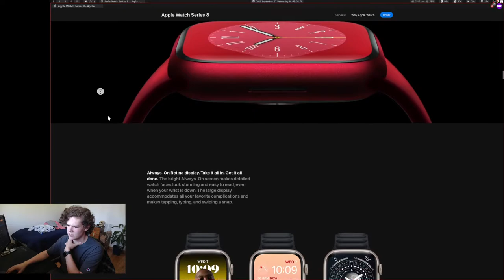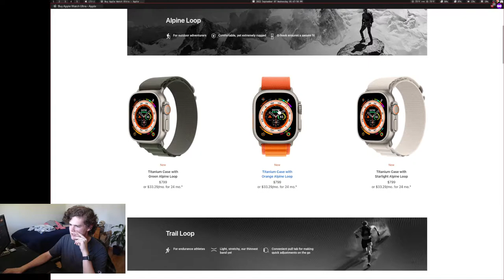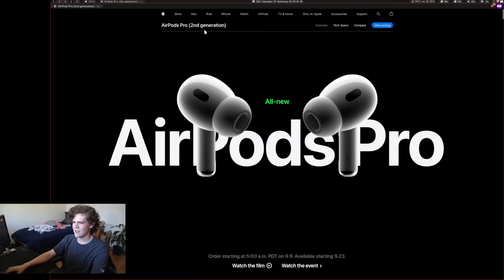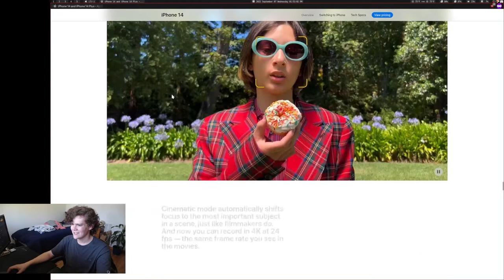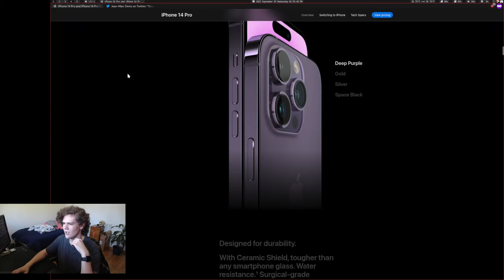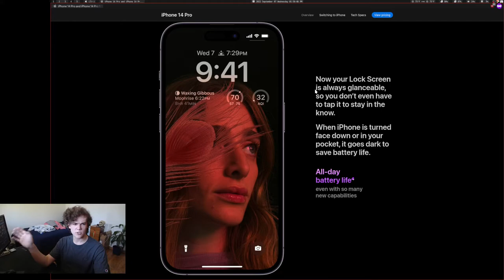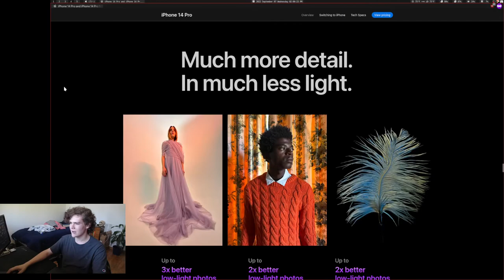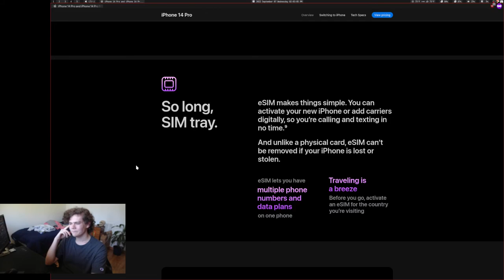Talking about the iPhone 14 event